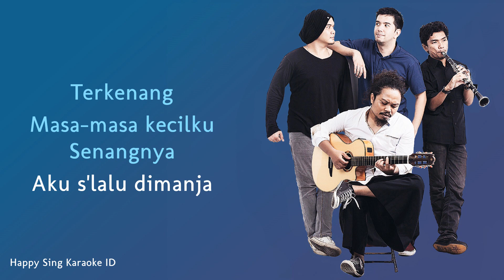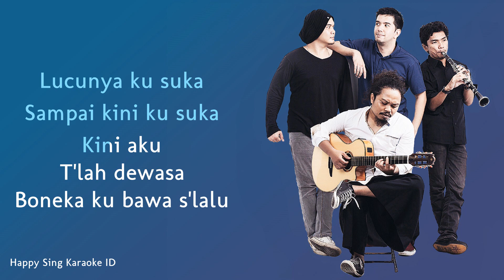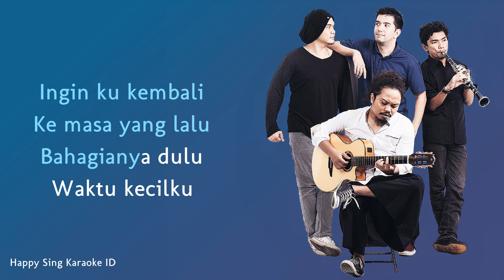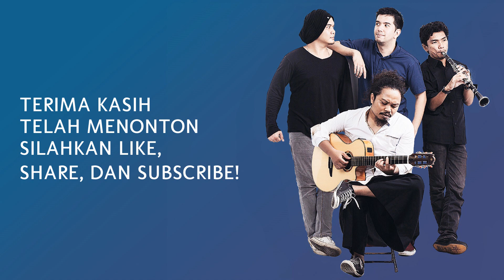Payung Teduh - Masa Kecilku (Karaoke)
Payung Teduh - Masa Kecilku (Karaoke) semua hak milik artis dan label asli.